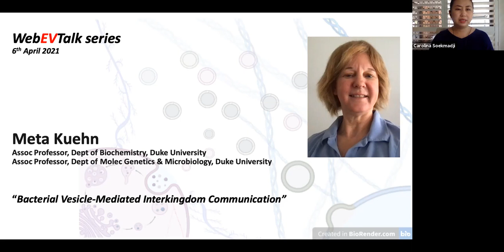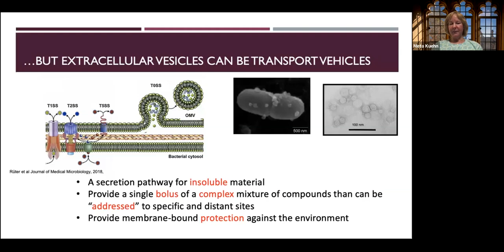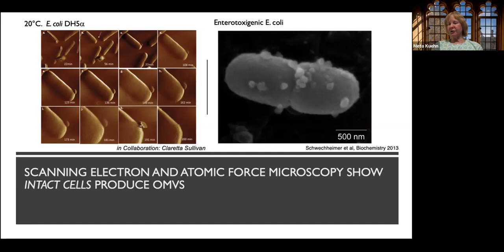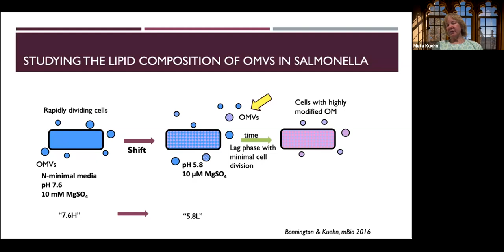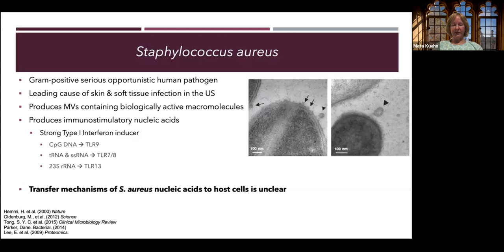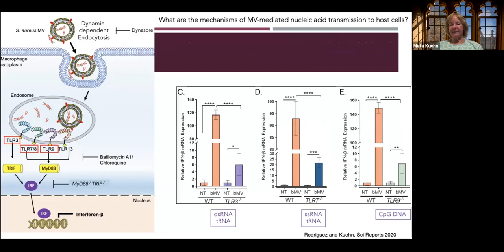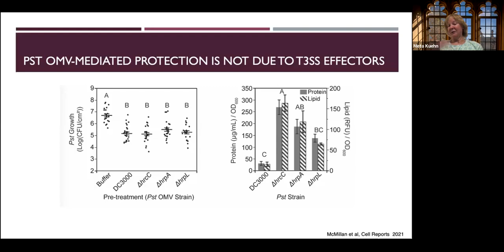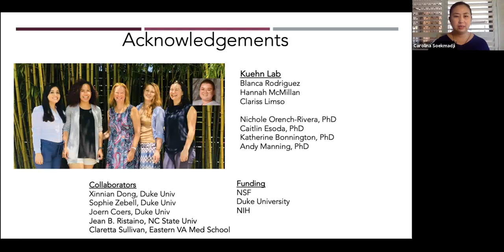Bacterial Vesicle-Mediated Interkingdom Communication by Meta Kuehn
WebEVTalk 075 Meta Kuehn (Associate Professor, Dept of Biochemistry and  Dept of Molec Genetics & Microbiology, Duke University, USA) discusses the molecular basis and functional properties for the secretion and of bacterial vesicles. The lecture includes the methods to purify and analyze bacterial EVs and the first whole-genome screen for vesiculation phenotypes in gram-negative bacteria in order to uncover basic principles in vesicle biogenesis; and the eukaryotic cell pathways
that are activated in response to bacterial vesicles, including the innate immune and toxic responses of host cells.

Host:
Dr Carolina Soekmadji